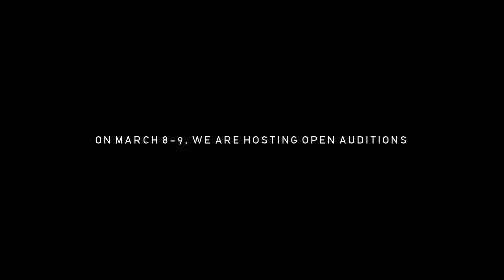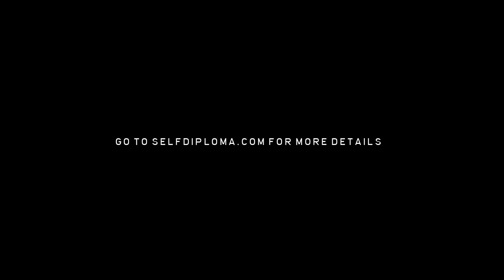Self Diploma Summer Concert Series - 2014 Open Auditions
The 2014 Summer Concert Series will take place every Saturday Night on Fountain Square from May 31st - August 30th.

Auditions for the Summer Series will take place on March 8 & 9 in Cincinnati, OH.
Visit SelfDiploma.com for more info on this event.

Video shot & edited by @EmadRashidi of Self Diploma.